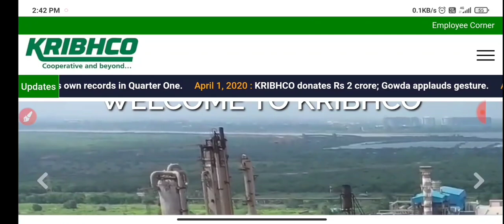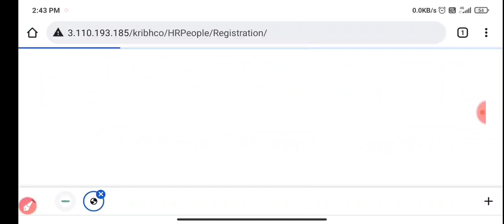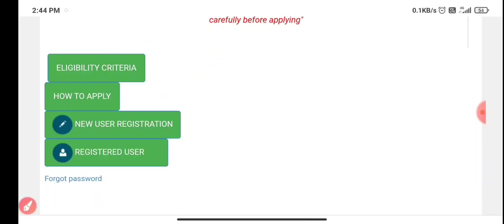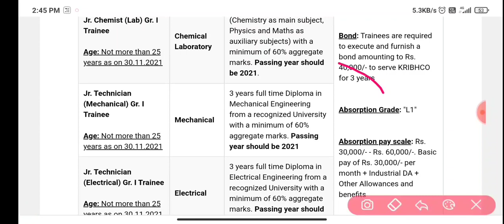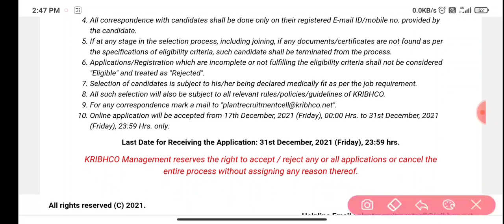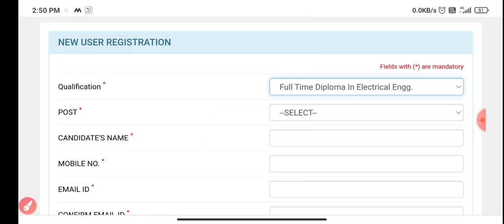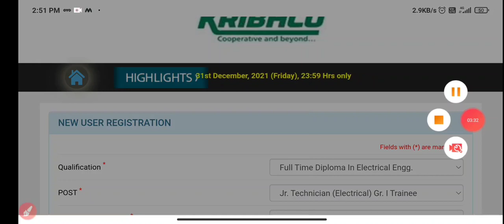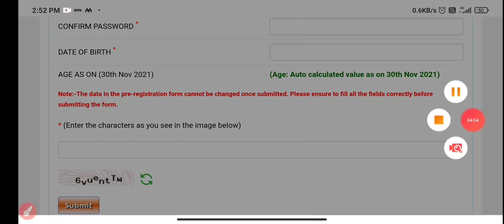KRIBHCO Diploma Traniee Recruitment out||New Notification Out||Form Fee-0||Official Update